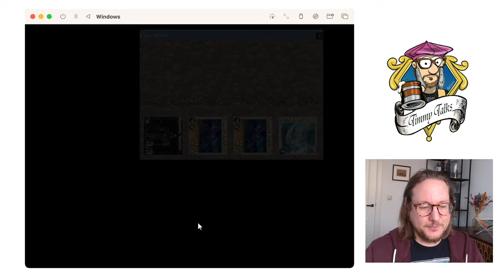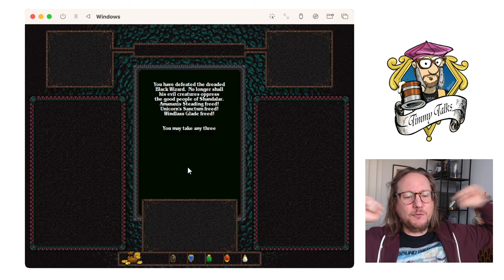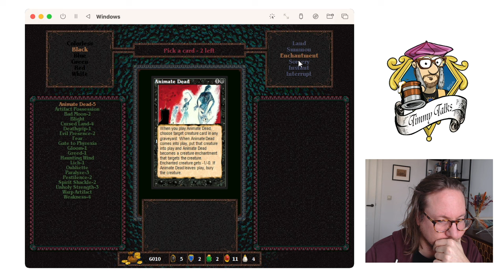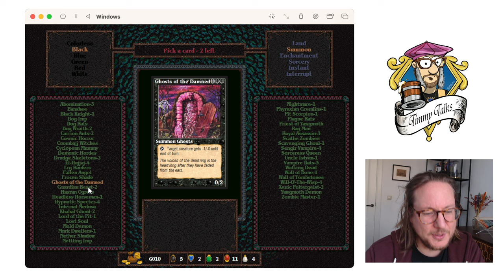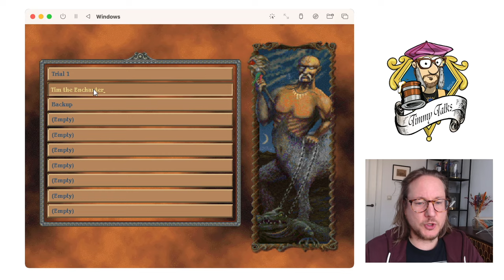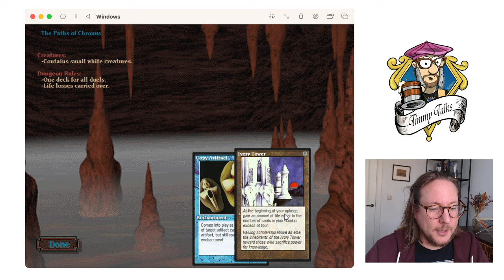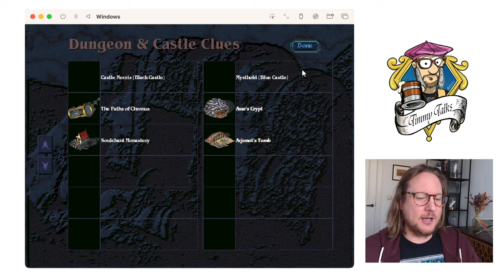Chapter XXIII: Timmy & the Black Wizard, MTG 93/94 shandalar magicthegathering 773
We are entering the Black castle with our black and white deck full of Swords and Weakness spells. Will we be able to defeat this powerful mtg wizard?

00:00 Shandalar
24:42 The Black Castle
54:52 Duel the Whim